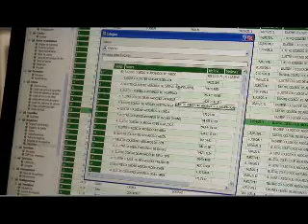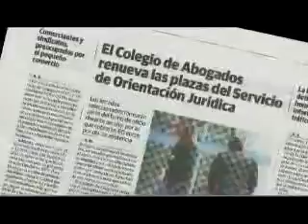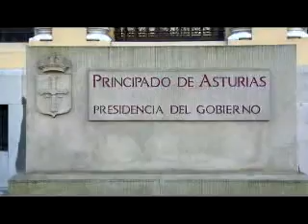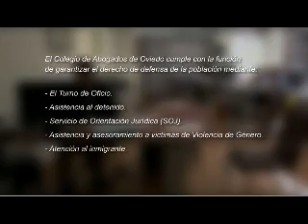LA VENIA 28022013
Espacio destinado a ser un punto de encuentro entre la abogacía y los ciudadanos, donde se tratan temas de actualidad, desde el punto de vista legal y jurídico y se responde a las consultas de los ciudadanos. Juan Mejica, abogado, escritor y artista.
INVITADOS:
- JUAN MEJICA, ABOGADO Y ESCRITOR